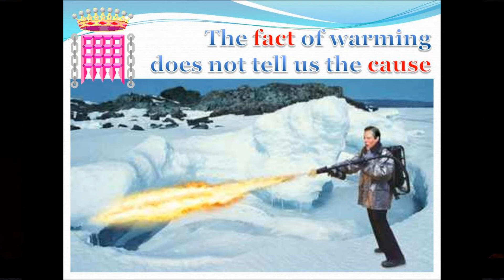2/13 Lord Monckton on Climate Change - Sydney Jan 2010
Lord Monckton speaks on Climate Change to a sold out venue
Sheraton on the park, 27th Jan 2010, Sydney, Australia